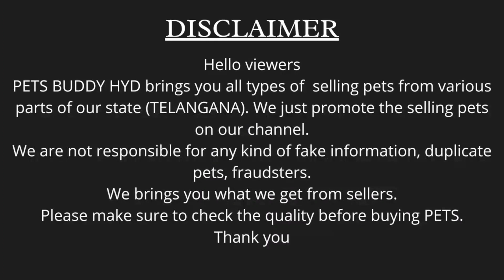🔥🤩Top quality cane corso Italian mastiff female puppies available @ Hyderabad pets buddy hyd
🔥🤩hi friends 🥳

🥳cane corso Italian mastiff female puppies available in Hyderabad 🤩